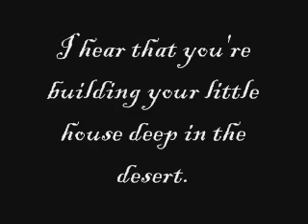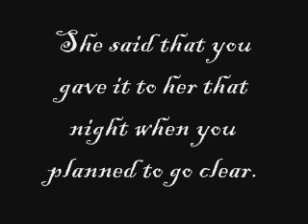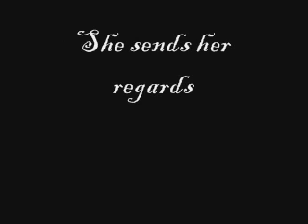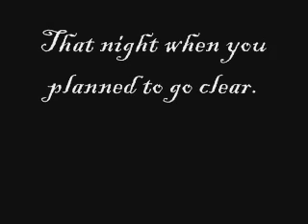Jonathan Coulton - Famous Blue Raincoat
This is the cover of Famous Blue Raincoat, done by Jonathan Coulton. I only noticed a small snippet of this version on YouTube, so I thought I'd upload this for all to enjoy.